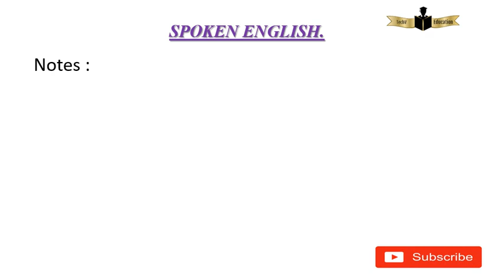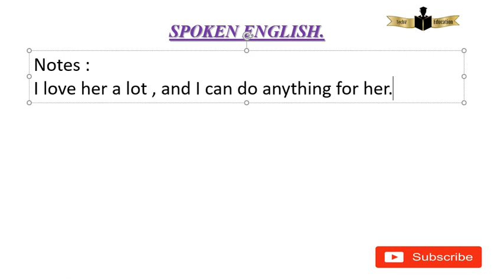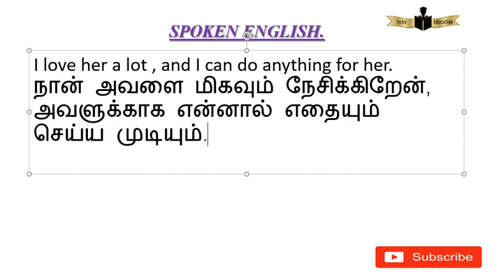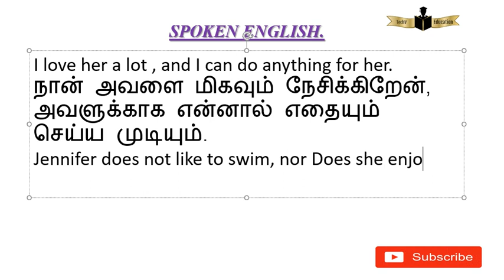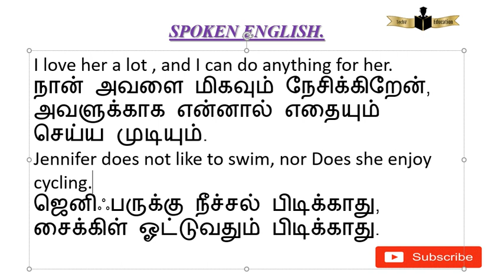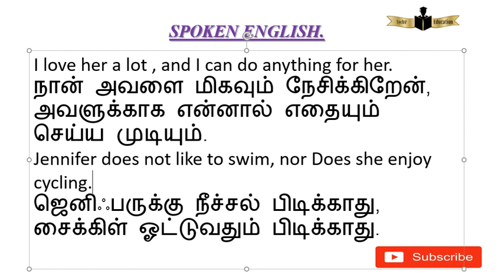இரண்டு Main clause யும் நாம் negative -ல் சொல்லும்போது conjunction ஆக எதை பயன்படுத்துவது?